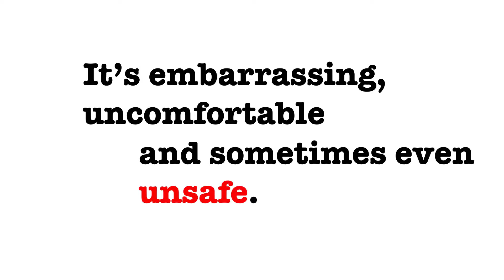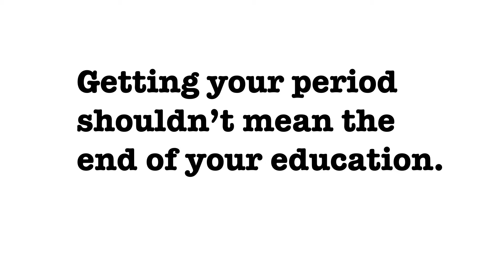Getting your period shouldn't mean the end of your education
Can you imagine what it’s like for a young girl to have her period and not have access to sanitary supplies?

Not only is it uncomfortable, it’s embarrassing, unhygienic and often unsafe.

This is the reality for girls in Kenya, who miss out on up to 20% of the school year because of their periods. In some communities in Kenya, sanitary products are often unaffordable or inaccessible. Because of this, girls often have no option but to stay home for the duration of their period – missing out on valuable learning at school.

ActionAid in Kenya is helping girls stay in school by setting up safe rooms where they can come together to tackle this injustice – but we need the ActionAid community to come on board to help fund this ongoing work.

Watch this video to see how you can support girls in Kenya to rise up and claim their right to an education, and chip in